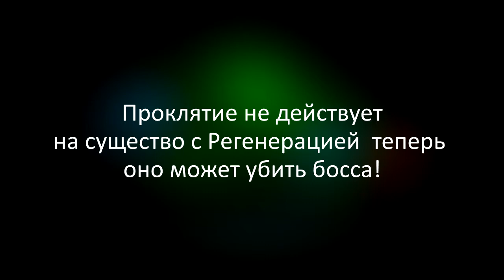Etherlords - Как победить Ифрита (Миссия 10, Эпизод 3)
Не можешь победить Ифрита? Посмотри это видео, и ты с легкостью пройдешь этого босса! На что стоит обратить внимание:

1. Ифрит накладывает сильное Проклятие на существ.
2. Используй Регенерацию, чтобы снять Проклятие!
3. Не забудь использовать Кристалл Гнева, чтобы нанести дополнительный урон!